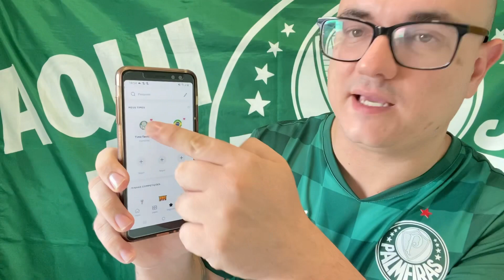⚠️ SORTEIO DA LIBERTADORES 2021, ANÁLISE DOS CONFRONTOS | CONFIRMADO PALMEIRAS X FLAMENGO DOMINGO ✅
E PARTICIPE DO GRUPO VIP DE MEMBROS!